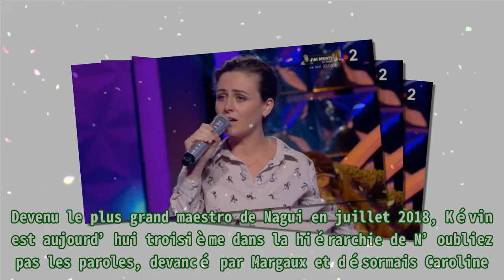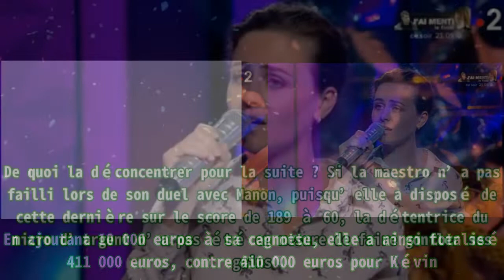N’oubliez pas les paroles : Nagui déboussolé, la maestro Caroline évincée sur France 2 ?|toutelate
N’oubliez pas les paroles : Nagui déboussolé, la maestro Caroline évincée sur France 2 ?|toutelate Devenu le plus grand maestro de Nagui en juillet 2018, Kévin est aujourd’hui troisième dans la hié